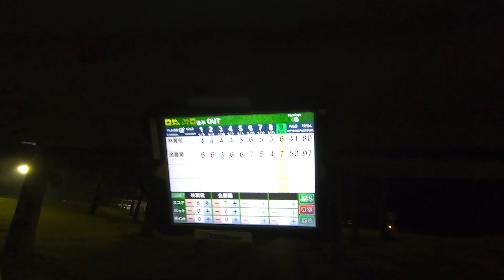일본골프여행 | 야간 골프의 즐거움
도쿄 근처에서 야간 플레이가 가능한 곳이 약 4곳 있습니다.
보통 저녁 8시 스타트가 마지막입니다. 새벽 1시쯤 끝나겠죠?
저희는 3시 10분 티업을 갔습니다.
일단 2명이 플레이해도 추가 요금이 없는게 좋네요.
가격도 주말인데 1만엔으로 저렴합니다.
공 찾는 번거로움이 좀 있긴 합니다만, 저는 좋더라구요.
아내와 둘이 갈 수 있는 골프장이 한정적이고, 있어도 추가 요금이 듭니다.
오전에 한국 출발해서 오후에 플레이도 가능합니다. 골프장은 아주 좋았습니다.